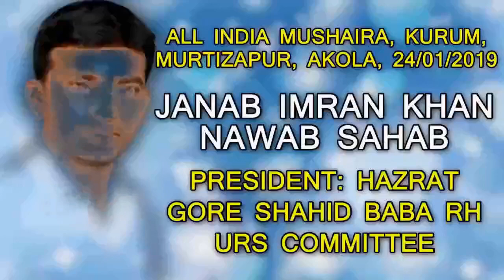HAMID BHUSAWALI अक़्ल केहती थी मर गया TIPU... , Kurum Akola Mushaira 2019, Mushaira Media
HAMID BHUSAWALI - Aql Kehti Thi Mar Gaya TIPU
All India Mushaira, Kurum, Murtizapur, Akola, 24/01/2019
Hazrat Gore Shahid Baba Rh Urs
Janab Imran Khan Nawab Sahab - President: Hazrat Gore Shahid Baba Rh Urs Committee
Janab Mohd Faiyyaz Sahab - Vice President: Hazrat Gore Shahid Baba Rh Urs Committee
Janab Tanveer Shahezad Sahab - Secretary: Hazrat Gore Shahid Baba Rh Urs Committee
Janab Mazhar Maaz Sahab - Convenor E Mushaira
Janab Idris Naaz Sahab - Mushaira Advisor
Janab Ali Israr Sahab - Convenor E Mushaira